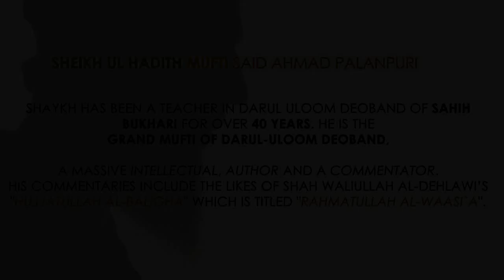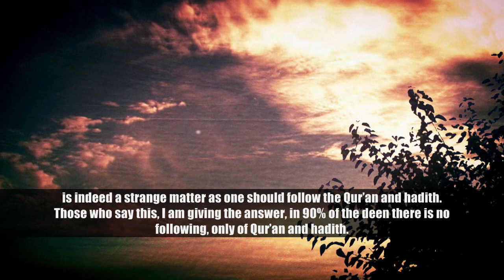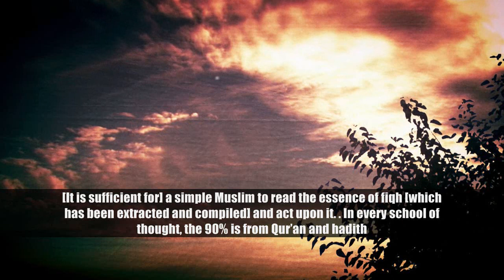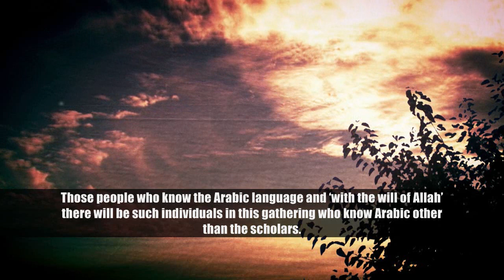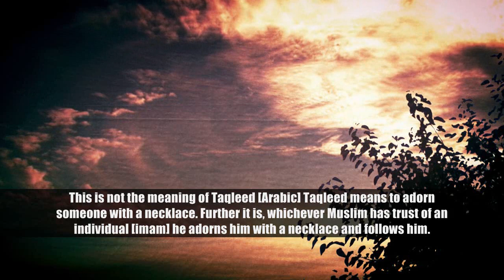There is no 'Taqleed' in 90% of the deen [Mufti Saeed Ahmad Palanpuri]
There is no 'Taqleed' in 90% of the deen
By Sheikh ul hadith Mufti Saeed Ahmad Palanpuri
This lecture has been translated into english.

**A short explantion of the point made at 3.28= 'Baab' translates as 'verb grouping' and it needs to be understood that in arabic certain words if they come in certain verb groupings [baabs] can be changed completely as is the case with the example given of the word Taqalud in Babe-e-Tafa'ul and Taqleed which is in Bab-e-Tafeel, which share different meanings.

A reality check for many brothers/sisters. As we are aware there is no difference of opinion regarding the 5 pillars of Islam, haraam acts, halal acts, being good to people e.t.c. the difference of opinion only arises in a few aspects which for 1400 years were not much of a problem until today. And when the Muqalids [those who do taqleed] try to defend their position, they get told that they are causing disunity. Where is the justice in this?

A short biography of the speaker
Sheikh ul hadith Mufti Said Ahmad Palanpuri of Darul Uloom Deoband has been a teacher of Sahih Bukhari for over 40 years.
He is the Grand Mufti of Dar al-Ulum Deoband, a massive intellectual, author and a commentator. He commentaries include the likes of Shah Waliullah al-Dehlawi's "Hujjatullah al-Baligha" title "Rahmatullah al-Waasi`a".